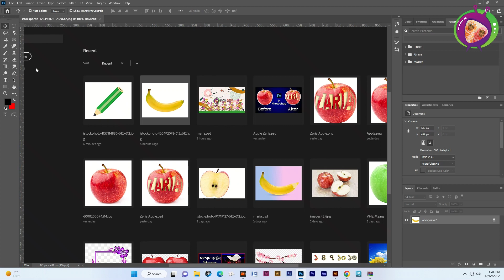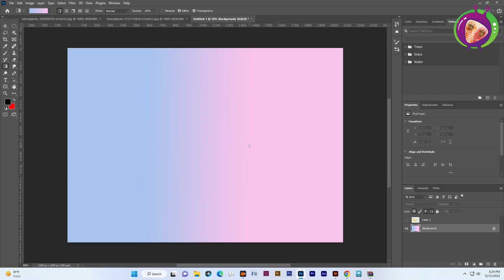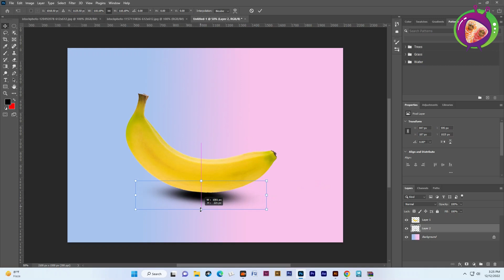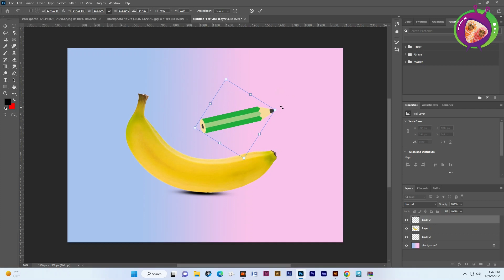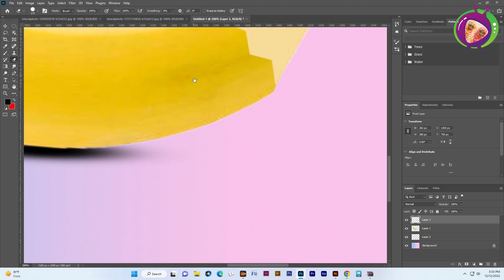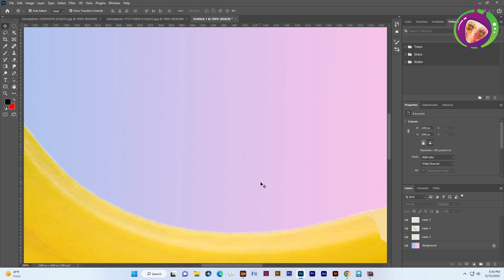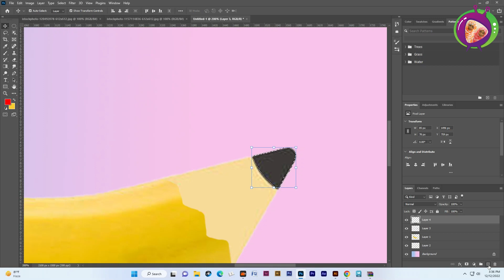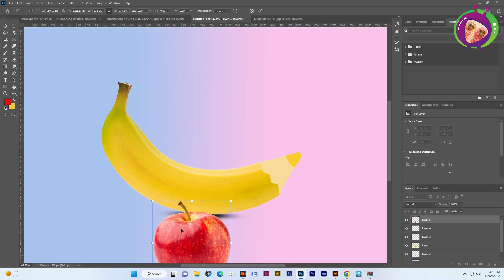Image Manipulation in Photoshop | Banana Manipulation | Photoshop Tutorial | Zaria | Zaria M World